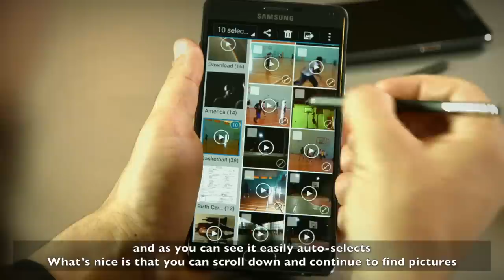Note 4 - SPen Smart Select feature